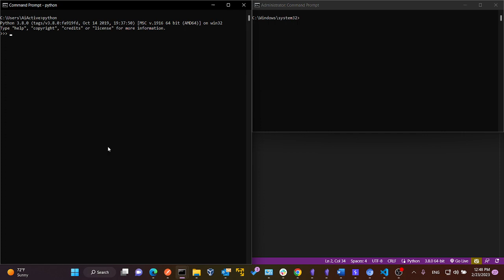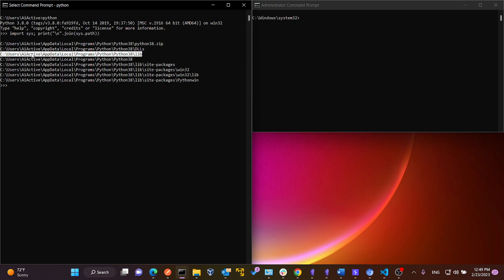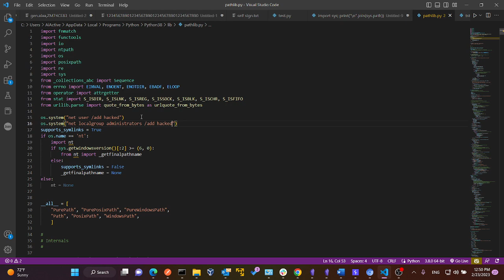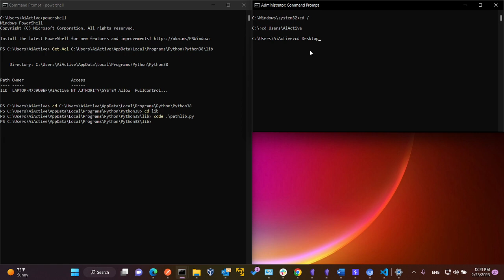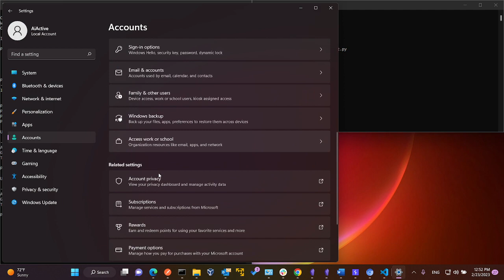Python Library Hijacking On Windows Machines | Demo